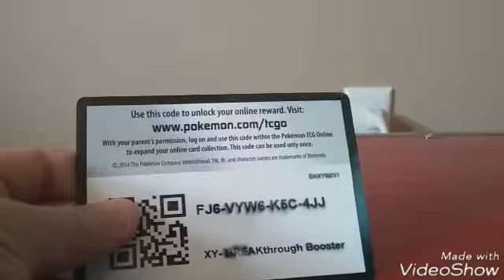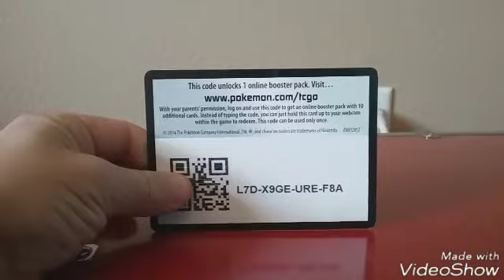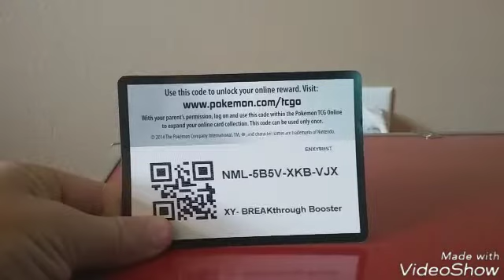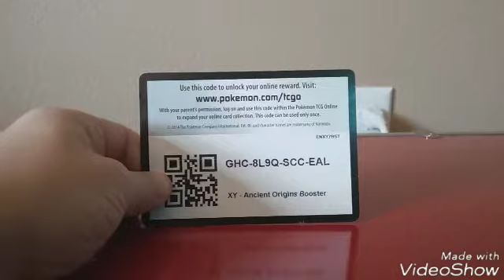GIVEAWAY! Pokemon tcg codes